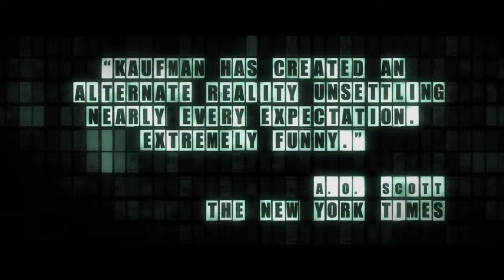Official Trailer - SYNECDOCHE, NEW YORK (2018, Philip Seymour Hofman, Samantha Morton)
Theatrical trailer of "Synecdoch, New York" by Charlie Kaufman.